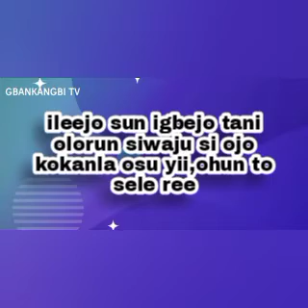BREAKING NEWS:E YI NI IGBEJO TALOLORUN